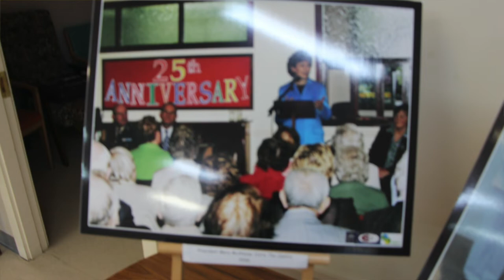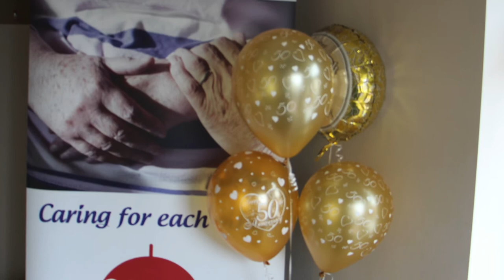Social Services part 2